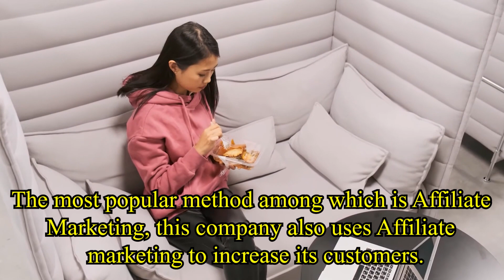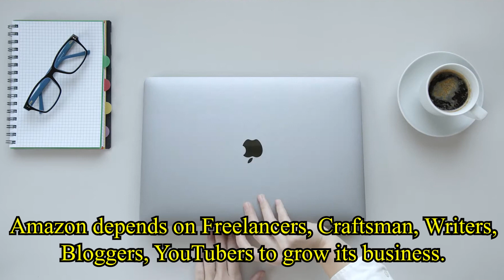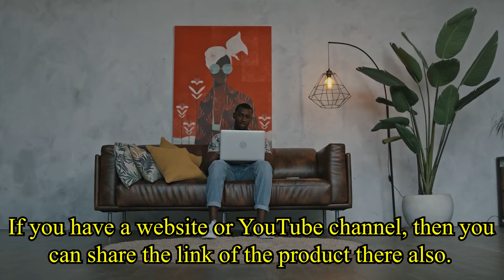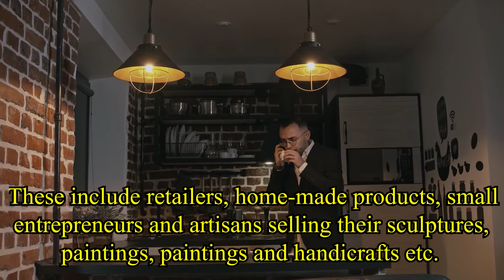Amazon से कमाएं लाखो रुपये ।Good income Part Time Job | Work from home | Amazon Affiliate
Amazon से कमाऔ लाखो रुपये ।Good income Part Time Job | Work from home | Amazon Affiliate |